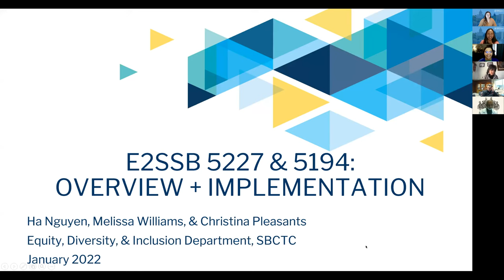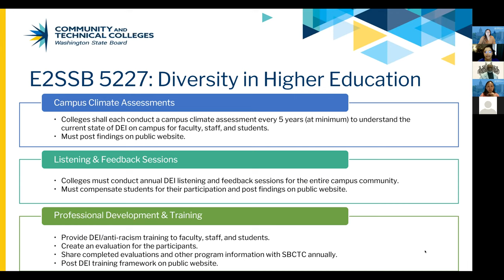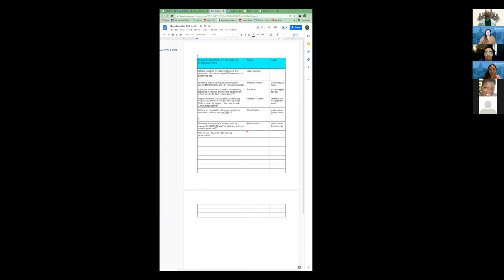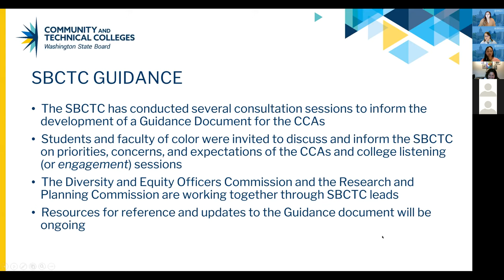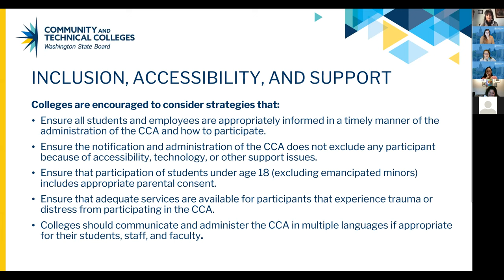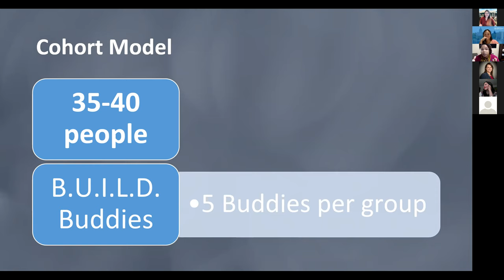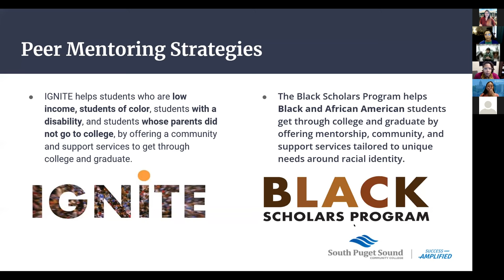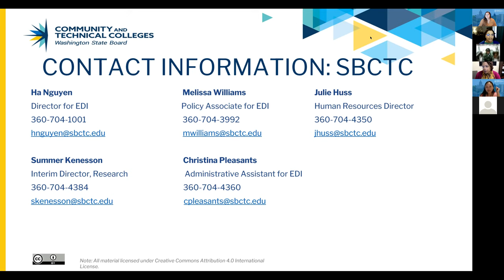EDI Information Session: January 5, 2022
Purpose: This information session is intended to provide an opportunity for colleges to 1) consider
how E2SSB 5227 and 5194 can help to advance your campus EDI efforts; 2) hear how other
colleges are implementing the deliverables within these bills; and 3) ask questions and seek
additional guidance for your own college’s implementation plans.